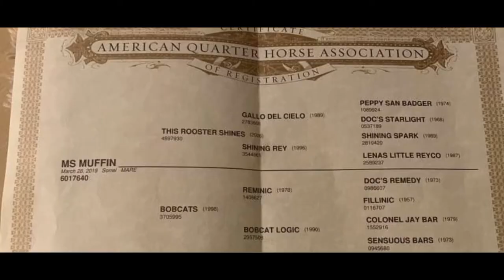MS MUFFIN 2019 SORREL AQHA MARE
MS MUFFIN
2019 SORREL MARE
THIS ROOSTER SHINES X BOBCATS